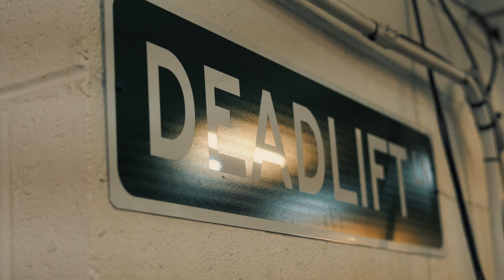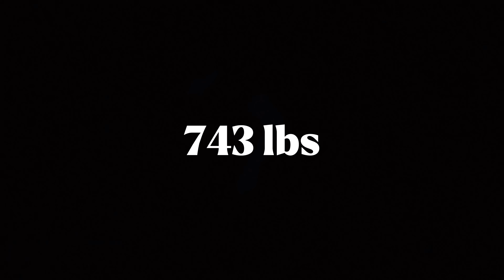Solitude | Cinematic Gym Video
Get ready to witness the perfect dream deadlift session! 🏋️‍♂️💪 Want more epic fitness videos like this? You're in luck, because we've got plenty more short films coming your way! 🎬👀 Don't forget to drop your song suggestions for our next video in the comments below, and while you're at it, hit that like and subscribe button to join our growing YouTube family! 🤝